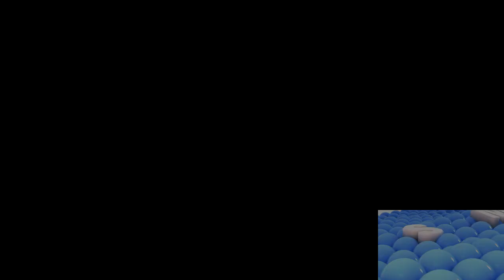Samsung Ft.Balls - Sparta Alter Remix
Made In:
Melodyne
Vocal Shifter